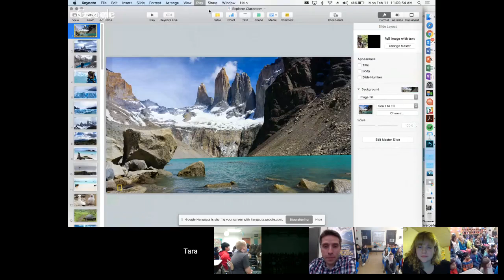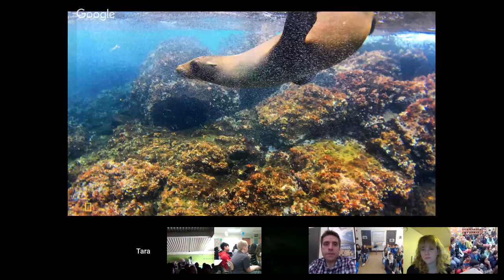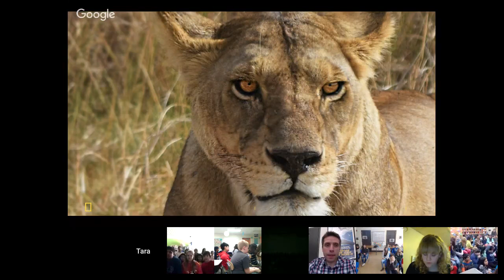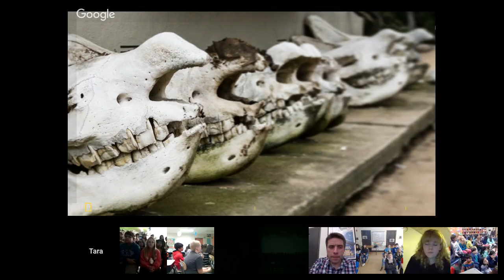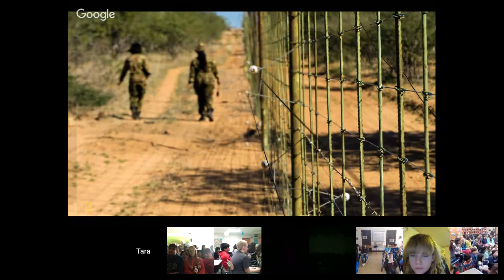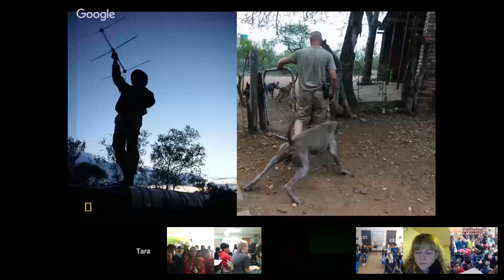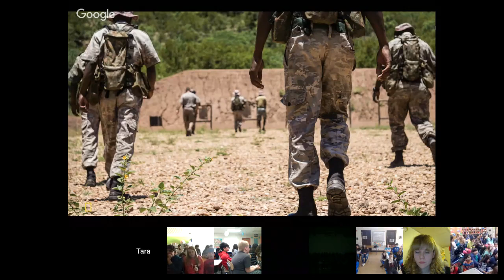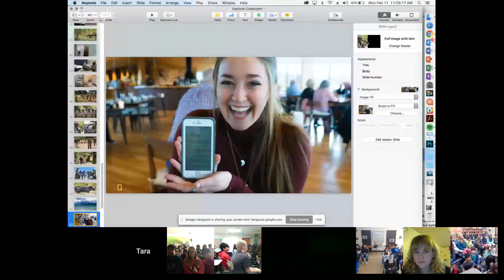Tara Keir | Photojournalist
With her 2019 National Geographic Society grant, Tara, a geographer and photo journalist, is planning to capture the current media narrative representing the rhino poaching crisis as a “war on poaching” with a “war on poachers.” We always hear about the demand for rhino horn and the resulting conflict between anti-poaching units and poachers as a “battle” for rhino, however this narrative overlooks the underlying reason individuals are poaching: to secure livelihood. She will profile individuals on five game reserves within Greater Kruger, South Africa who are identified as “potential informants” to poaching syndicates. And she will create a multi-media portrait art series expanding on the reach of the initial photography series.